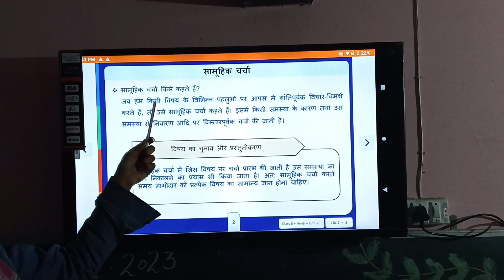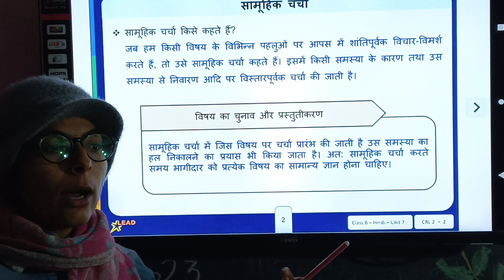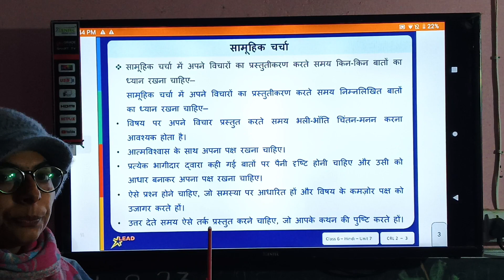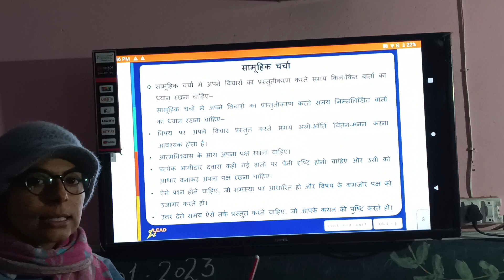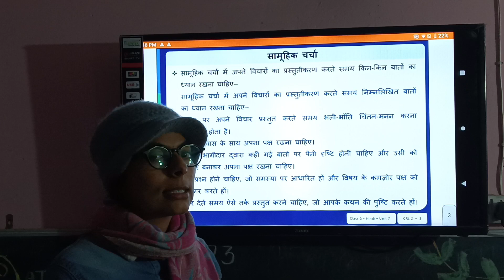क्लास 6 & 7 इकाई-7 सामूहिक चर्चा SB-1